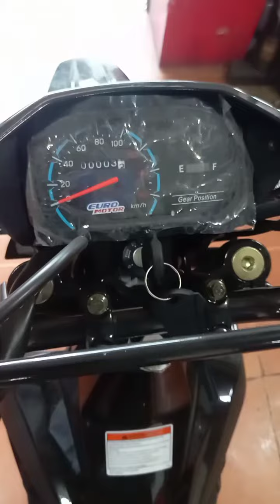New Sticker 2023 Euro Rock R | Euro Motors